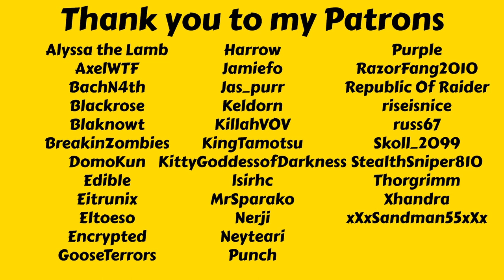My Game Studio Is AAA Now - Let's Play Mad Games Tycoon 2 S6 E29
In this episode my best IPs continue to climb to the top of the all time best sellers charts and then I make my first ever AAA game! I guess that means I'm a AAA studio now!